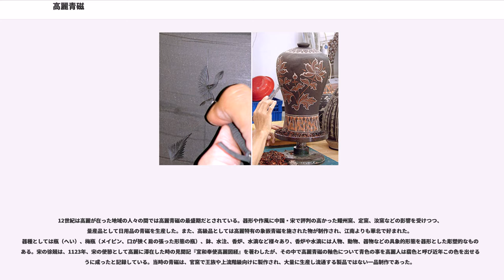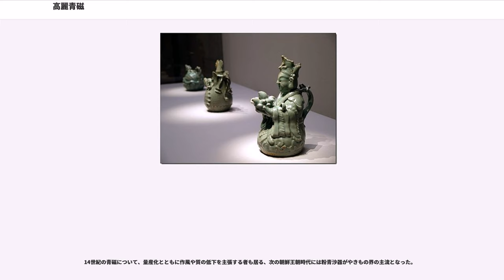高麗青磁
高麗青磁（こうらいせいじ、、高麗靑瓷）は、朝鮮半島の高麗時代（918年 - 1391年）に製作された青磁釉を施した磁器である。

中国・呉越（907年～）の餞州窯（現江西省、越州窯現浙江省とする説もある）の青磁の技術を導入して焼き始められたものであるが、その出現時期には諸説ある。最も早い説は10世紀前半（918年建国）、最も遅い説で11世紀後半である。

主な製作地は全羅南道の康津と全羅北道の扶安。宋の越州窯の青磁は中国で「秘色」と呼ばれたが、高麗では12世紀前半に粉青色の陶器が生産出来る様に成ると粉青色を「翡色」と呼んだ。元明の時代になると量産品が朝鮮半島だけでなく中国へも輸出される様に成ったが、明朝では量産品を評して廉価ではあるが品質は雑窯の後（日用品を作る国内民間窯に見劣る）とした。その造形は、手の込んだ良品は宋の竜泉窯の物とよく似ていて色は粉青である、一般品は餞州府の物と似る。品質上の全盛期は一般に12世紀と言われ、元明の時代に輸出された品は中国では評判が芳しくなかった、高麗の高級品と廉価品は共に南方より北方で好まれたようである。13世紀以降に評価が低くなったとする説が複数あり、モンゴル帝国の侵入による社会の混乱だと主張する者もいれば、大量生産による品質低下ではないかと主張する者もいる。14世紀で流行は止み、粉青沙器に交替した。

中国に接する朝鮮半島では中国文化の影響を常に受け、強い文化的、技術的な影響を受けてきた。陶磁器の分野もその例外ではなく青磁もまた同様であり、中国餞州窯（伝世では越州窯だが造形は餞州窯の物に類似する）青磁の技術が伝来し生産が始められた。高麗青磁の最盛期は朝鮮半島では12世紀とされ、10 - 11世紀はその前段階にあたる。高麗の焼き物には白磁や黒磁もあるが、主要な製品は青磁であった。青磁の胎土は焼成前は褐色を呈しており、これを素焼きすると灰色がかった色に変化する。これに鉄分を含んだ釉を掛けて還元炎焼成（窯内に酸素を十分に供給せずに焼く）すると青磁になり、釉薬中のチタニウム、マンガン等の微量元素の含有割合によって、緑に近い釉色から「雨過天晴」と称されるような澄んだ青色などさまざまな色に発色する。

朝鮮半島においては、三国時代から統一新羅時代の焼き物は素焼きの土器である（日本と同様韓国では無釉のものを「土器」と呼び、「陶器」とは呼ばない慣例）。統一新羅時代後期（9世紀）になると、墳墓から中国製の越州窯青磁や唐三彩の器が骨壺として出土する例があり、こうした中国陶磁の影響を受けて高麗においても青磁の焼造が始まった。その時期は9世紀とする説もあるが、一般には高麗王朝成立後の10世紀がその初源とされており、明州（寧波）から海路運ばれてきた餞州青磁（越州窯青磁とする主張もあるが越州窯の陶磁は薄手の作りであり高麗の青磁とは模様の流行も異っている、越州窯の評判に仮託したものだろう。厚手の作りと花を多用する模様付けは景徳鎮など餞州窯の物に近い）と同じルートで技術が伝来し生産が始まったものである。

10世紀の窯跡は京畿道始興芳山洞（シフンパンサンドン）、黄海南道ペチョン郡ウォンサン里などで発掘されている。これらは塼（土を焼締めて板状にしたもの）で築いた塼築窯である。10世紀に属する遺品としては淳化3年（992年）銘の青磁長足祭器、淳化4年（993年）銘の壺（梨花女子大学博物館蔵）などがある。淳化4年銘壺の釉色は黄色がかっており、釉も流下して斑状になるなど、青磁の技術は発展途上であったことがうかがえる。

11世紀になると、高麗の国力の増大と中央集権体制の確立に伴い、青磁焼成の窯は全羅南道の康津（カンジン）に集中し、官窯的性格を強めていった。この時期の窯は、10世紀に用いられた塼築窯に代わって土築窯となっている。

12世紀は高麗が在った地域の人々の間では高麗青磁の最盛期だとされている。器形や作風に中国・宋で評判の高かった耀州窯、定窯、汝窯などの影響を受けつつ、量産品として日用品の青磁を生産した。また、高級品としては高麗特有の象嵌青磁を施された物が制作され、江南よりも華北で好まれた。器種としては瓶（へい）、梅瓶（メイピン、口が狭く肩の張った形態の瓶）、鉢、水注、香炉、水滴など様々あり、香炉や水滴には人物、動物、器物などの具象的形態を器形とした彫塑的なものもある。宋の徐兢は、1123年、宋の使節として高麗に滞在した時の見聞記『宣和奉使高麗図経』を著わしたが、その中で高麗青磁の釉色について青色の事を高麗人は翡...